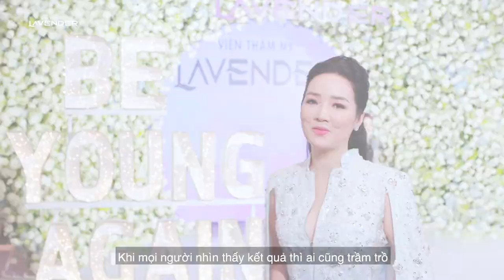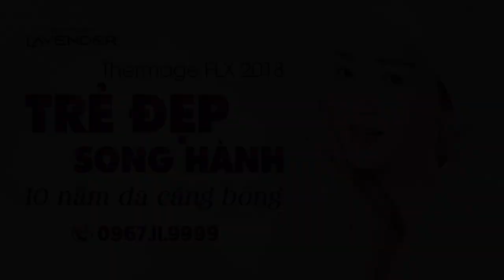Mẫu recap thẩm mỹ viện Lavender [Action Kingdom Company]